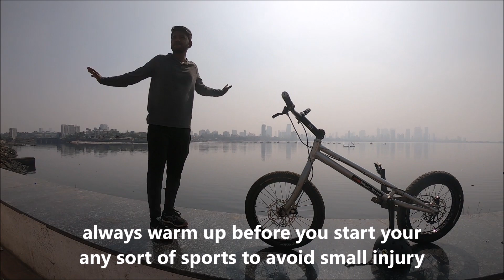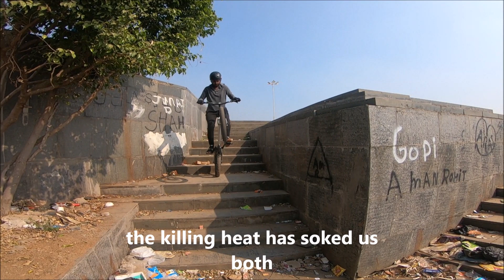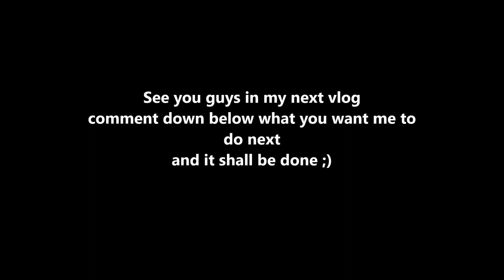Best Cycle Stunt in India ( trials biking )